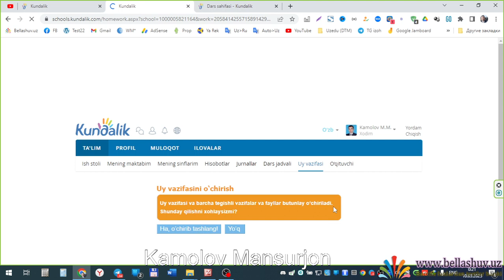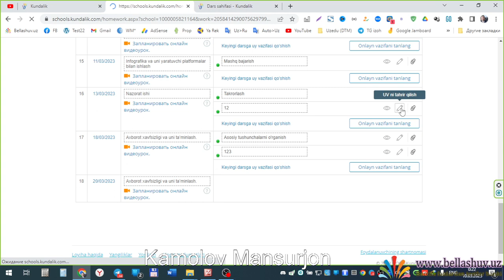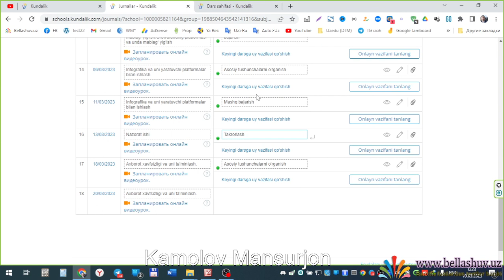Kundalik.com uyga vazifalarning bir nechta bo'lganlarini o'chirish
Kundalik.com saytida dars uchun berilgan uyga vazifalar bir nechta bo'lib qolgan bo'lsa va uni qanday qilib bitta holatga keltirishga qiynalayotgan bo'lsangiz ushbu video aynan siz uchun.

            Web sayt: bellashuv.uz
                               kamolov.uz